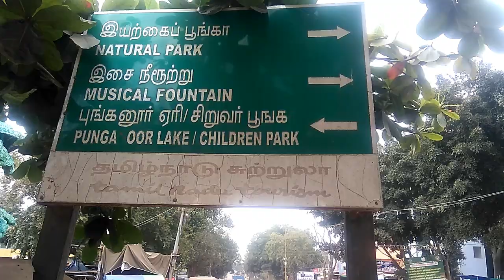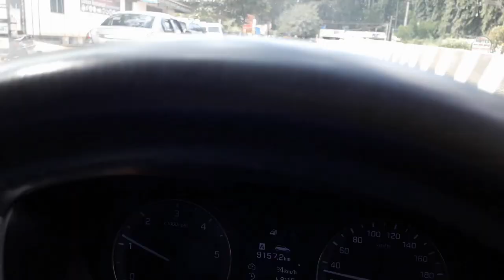Boat ride at Yelagiri lake | Yelagiri hills |Jan 2020 | Complete Coverage